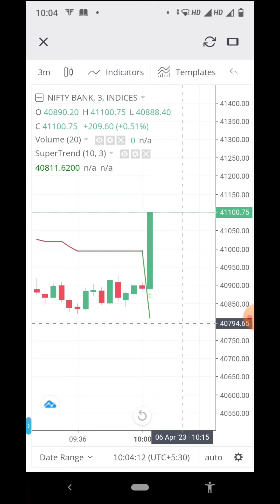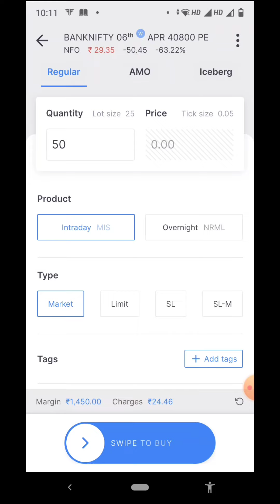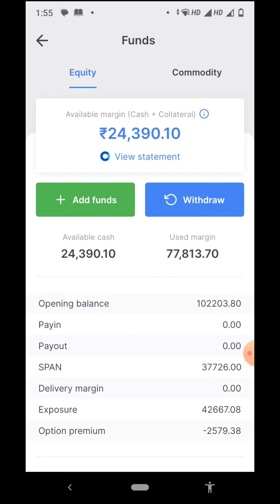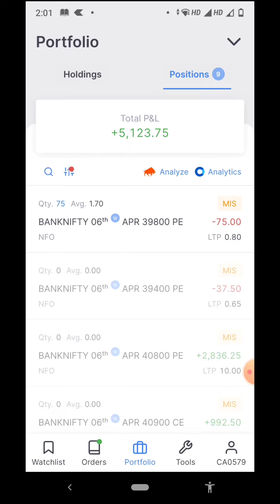Thursday Expiry Bank Nifty Live Trading | Live Intraday Trading | 06/04/2023 | BNO Trading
💻 Laptop I use
📱 Mobile I use
🎧 Headphone I use
Laptop Holder
Trading Chart Pattern Book